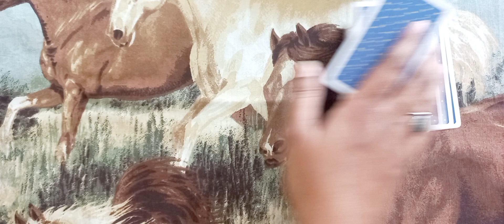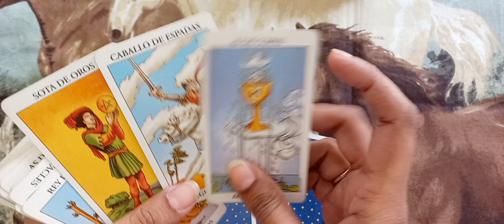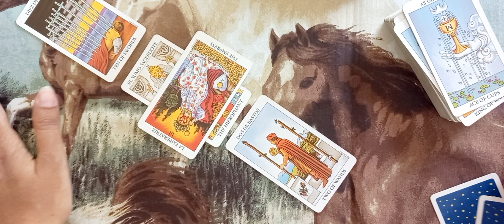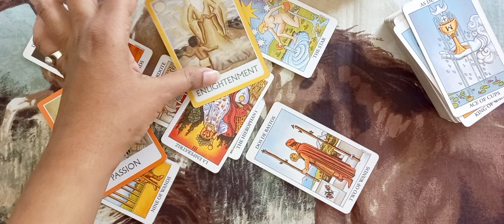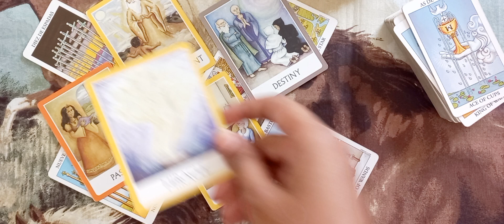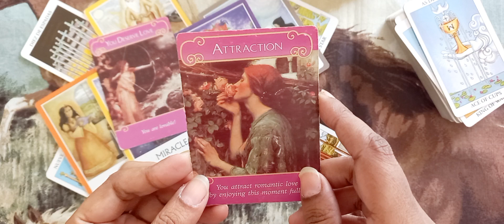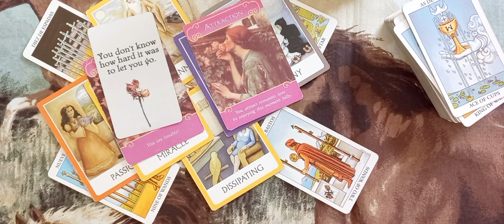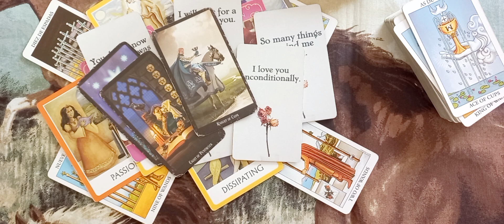VIRGO ♍️ LOVE ❤️ UNKI CURRENT FEELINGS TIMELESS URDU/HINDI